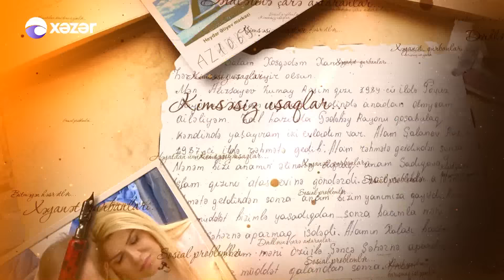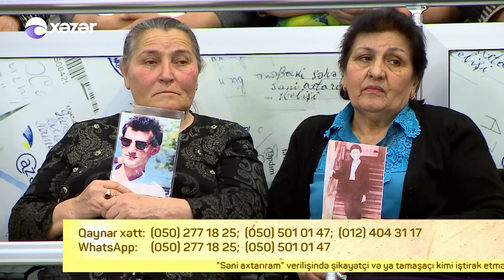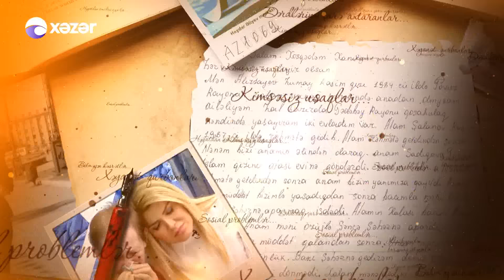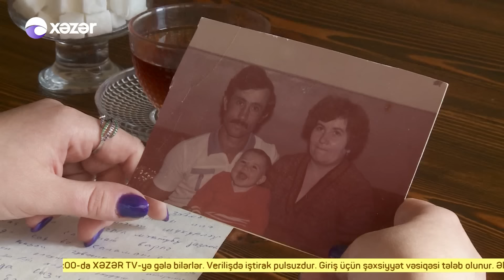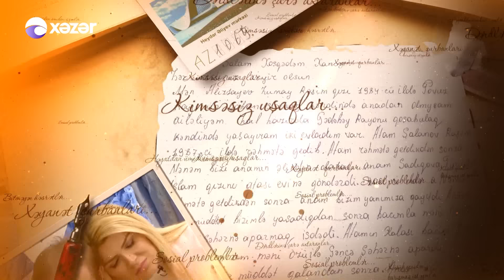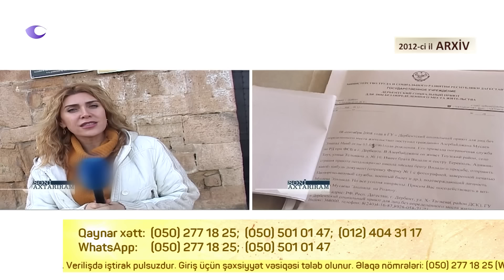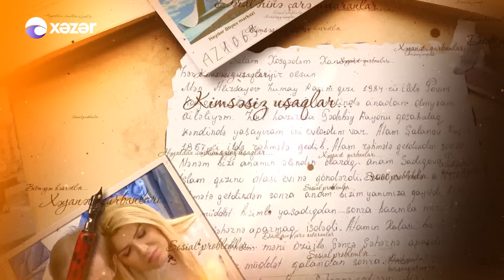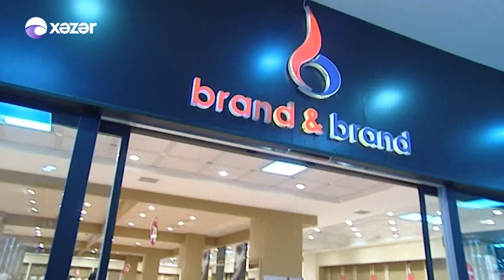Seni axtariram 09.03.2018 / Tam verilis